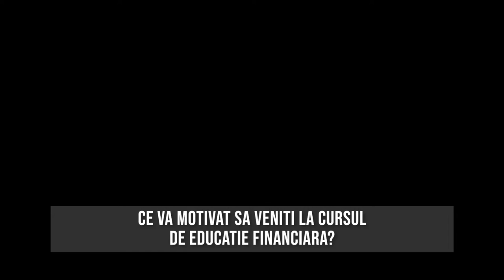Curs practic de tranzacționare. Feedbackul clienților Double Case